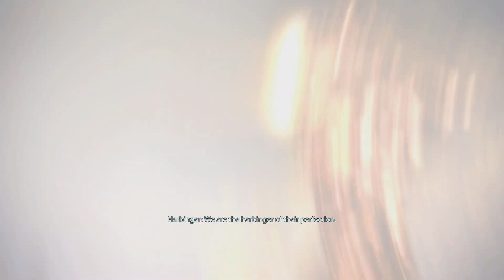Saving the colonists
Seeing how the swarm effects humanity